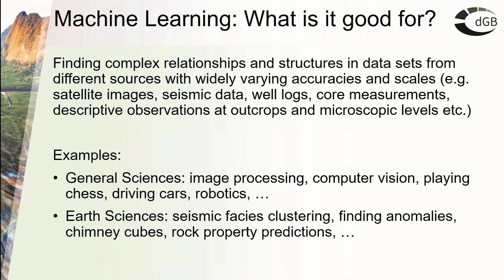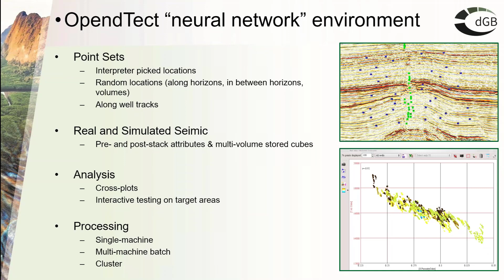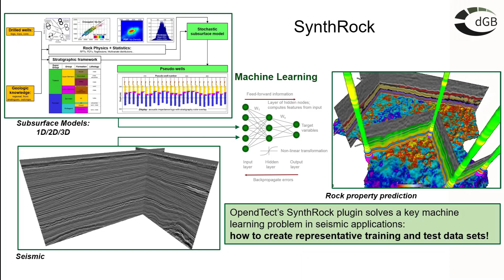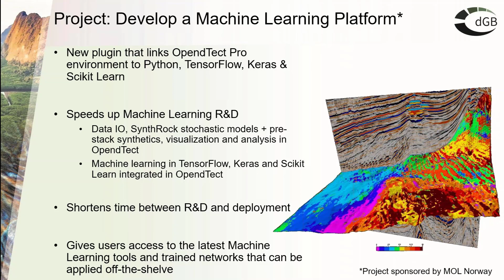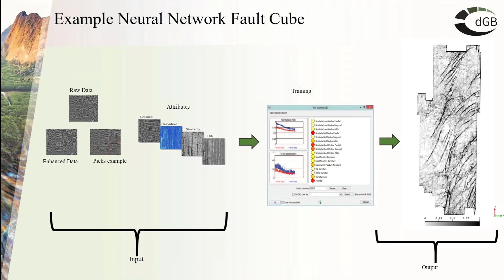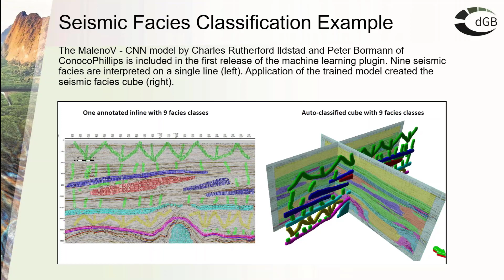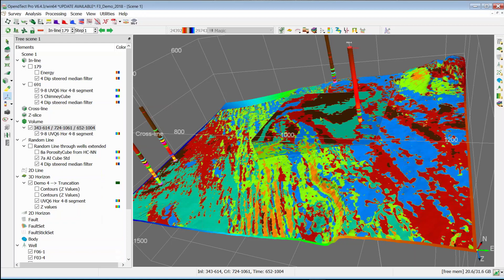Sneak preview of Machine Learning plugin in OpendTect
This video is about our new Machine Learning plugin, by dr. Paul de Groot, CEO of dGB Earth Sciences.

Our Machine Learning plugin will link OpendTect Pro to the R&D world of Python -TensorFlow - Keras and Scikit Learn.

In the video Paul will discusses what Machine Learning is good for, meaning: How can Machine Learning be used to solve real life interpretation problems?

He will show you what Machine Learning tools we currently have available in OpendTect and what we are working on. He will conclude with a demo of the new plugin that will be released at the EAGE (June 2019, London).